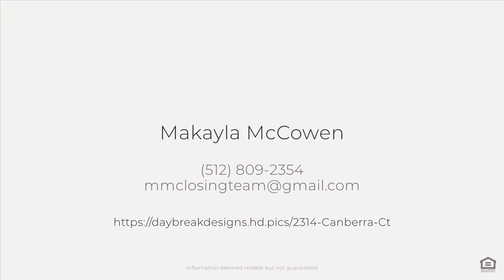2314 Canberra Ct, Augusta, GA